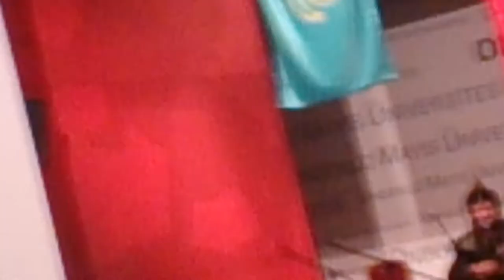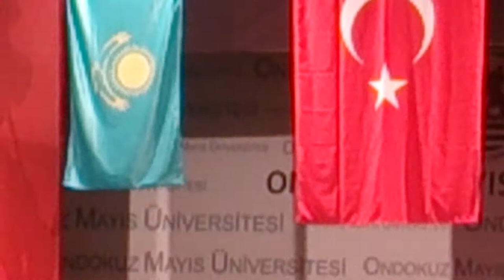Arslanbek Sultanbekov - Dombra (Canlı Performans-Altyazılı)/OMÜ Kazakistan Kültür Günleri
Arslanbek Sultanbekov 'un Ondokuz Mayıs Üniversitesi tarafından düzenlenen Kazakistan Kültür Günleri etkinliğindeki Dombra performansı.